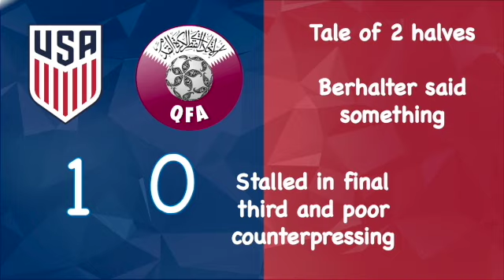How the USMNT MUST lineup vs Mexico in the Gold Cup Final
In the Gold Cup final, this is how I think the USMNT must lineup vs El Try to have the best chance at securing a W